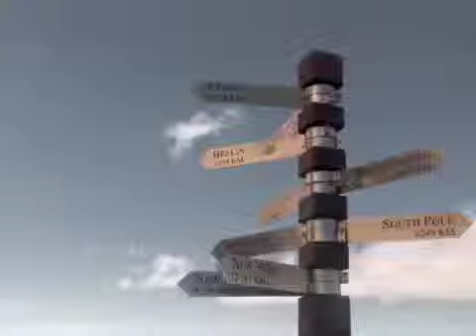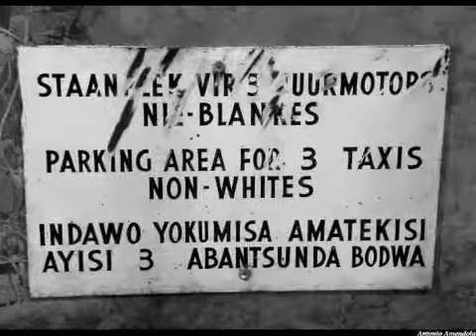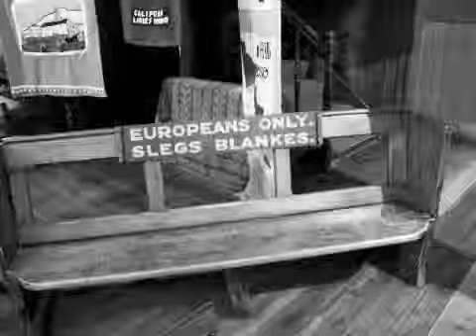excuse me Mr, but I'm a Mister too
(foto Antonio Amendola, musica Ben Harper)